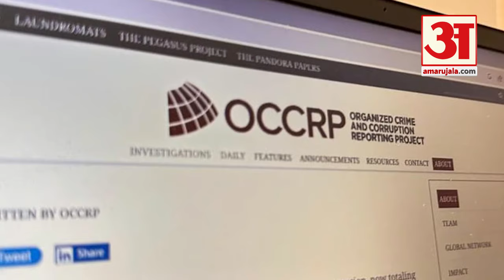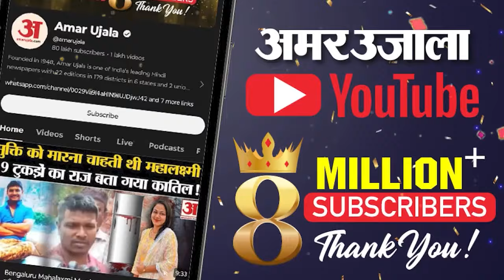OCCRP: OCCRP की रिपोर्ट को लेकर BJP सांसद ने किसपर उठाए सवाल? Amar Ujala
सुधांशु त्रिवेदी ने कहा कि जब भी भारत की संसद का सत्र चल रहा होता है, तभी विदेशों में कोई न कोई ऐसी रिपोर्ट सामने आती है, जिससे देश की छवि खराब होती है। भाजपा सांसद ने भारत को अस्थिर करने के लिए विदेशी हस्तक्षेप का भी आरोप लगाया।